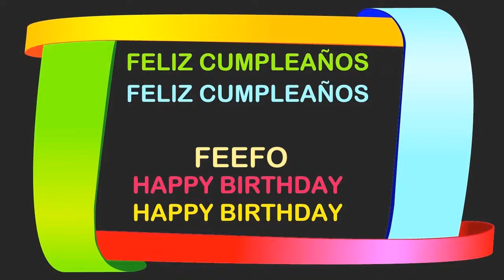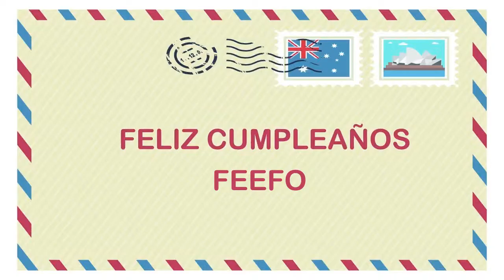Feefo Birthday Postcards & Postales